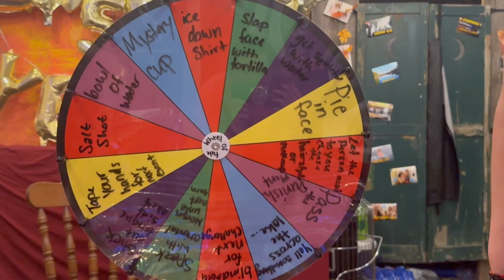Water Balloon Battleship!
we played battleship with water balloons and we had a tarp blocking our view for the other side. watch to find out who wins and to see the punishments.